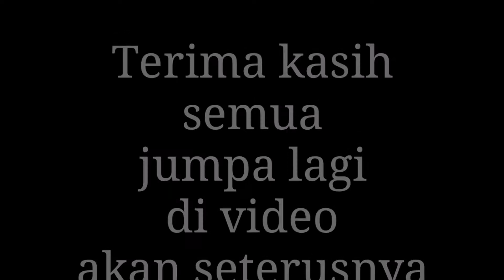Aplikasi Terbaik untuk menghilangkan noise pada video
selamat pagi semua, ok sni sy ada video baru untuk kamu semua, mohon maaf jika ada bnyk kekurangan dlm video ni, selamat menonton semoga terhibur dan jangan lupa comment pendapat kamu tentang video baru dari saya ini, so untuk pengetahuan semua video kali ini ialah saya telah mancuba satu aplikasi yang sesuai untuk menghilangkan noise pada video iaitu noise reducer, Aplikasi ini memang sesuai sangat untuk para youtuber yang suka vlogging in public atau di apa apa sahaja jenis video yang anda buat, so saya harap anda semua puas hati dengan aplikasi yang saya kongsi kan pada video kali ini, sekian terima kasih 👍 teruskan support sy dengan like comment share dan subscribe, jumpa lagi di video seterusnya, Enjoyyy

gear👇
Edit👇
-kinemaster
-power Director
-picsArt
-Noise Reducer